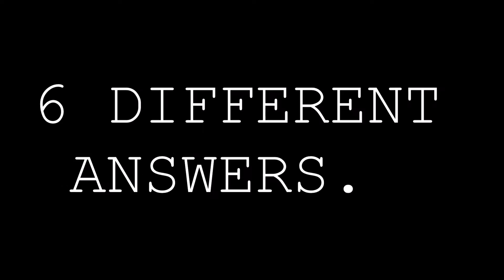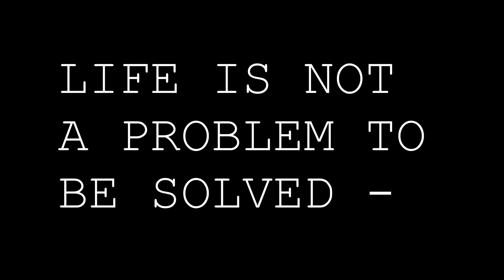AUTHENTICITY?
Decided to interview a collection of strangers and close friends for my Psychology final.

6 People -

1 question.

These were the results.